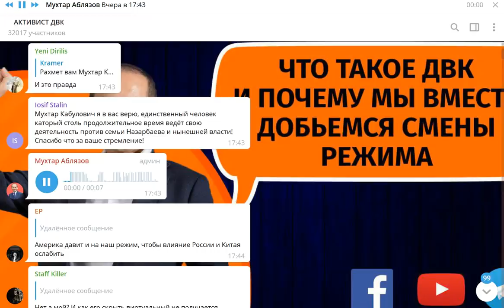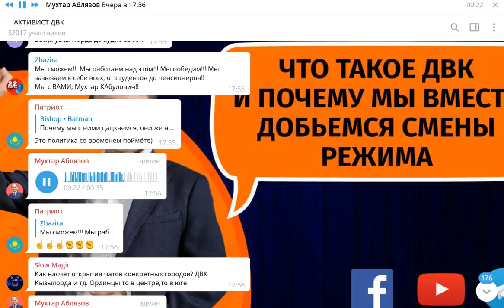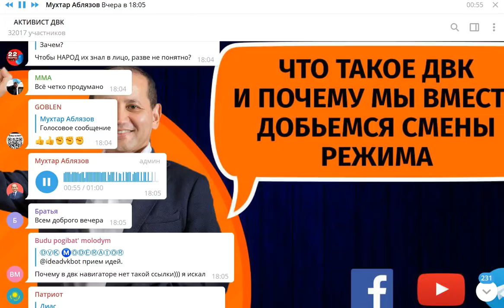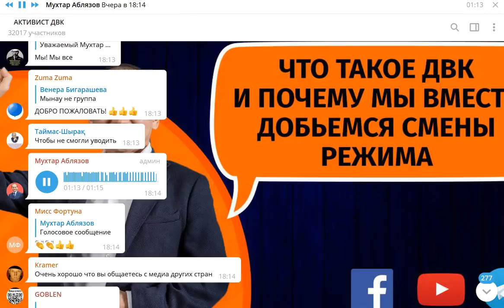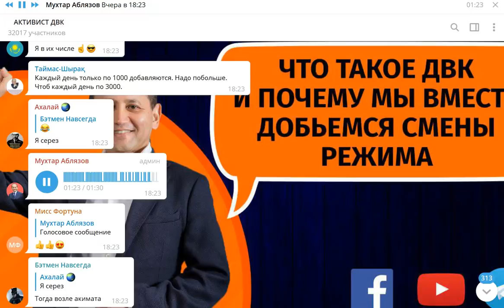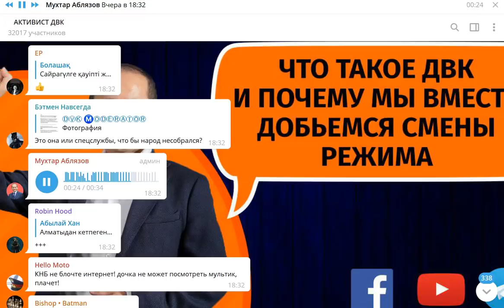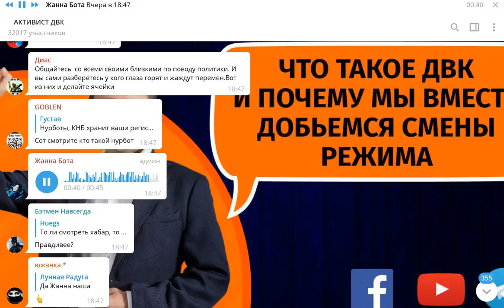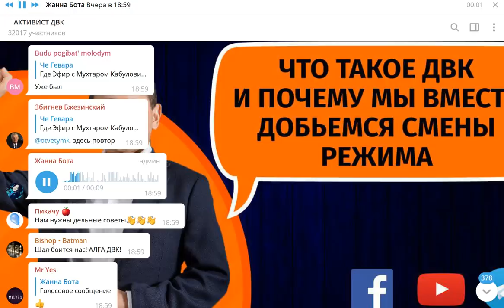ЧТО ТАКОЕ ДВК И ПОЧЕМУ МЫ ВМЕСТЕ ДОБЬЕМСЯ СМЕНЫ РЕЖИМА